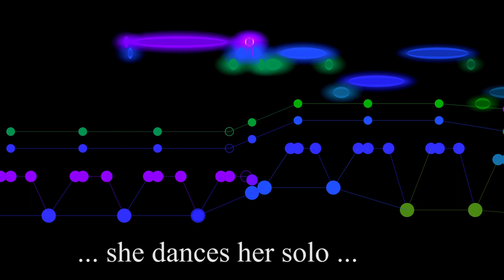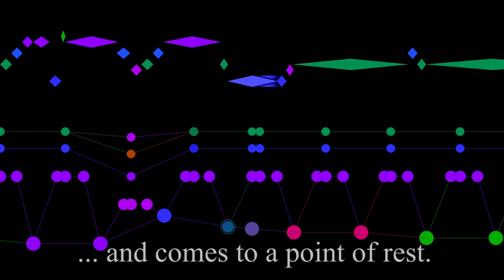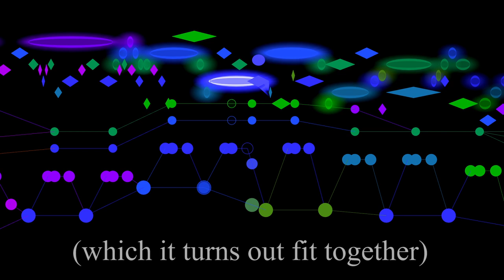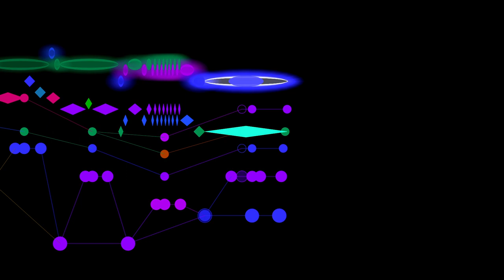Malinowski, Untitled (tango a dos)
Untitled (tango a dos) performed by the composer (Stephen Malinowski, on guitar), with Patricia Carbon, flute, and Sharon Harman, violin
FAQ

Q: When and where was this performed?
A: The performance was presented by the Committee on Arts and Lectures in Campbell Hall, on the UC Santa Barbara campus, on March 5, 1975.

Q: Where can I get the sheet music for this piece?